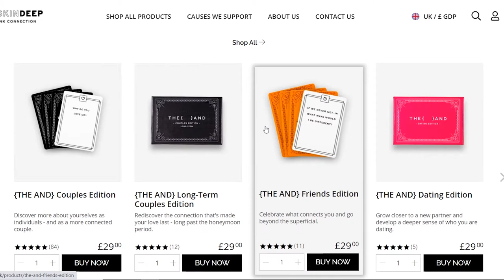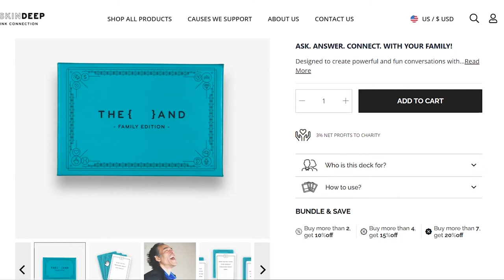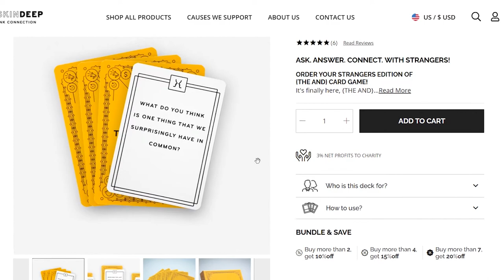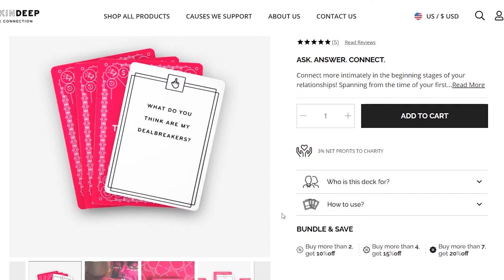Boosting Relationships and Emotional Intelligence: My Experience with {THE AND} Game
I just genuinely love their product and my main motivation for signing up for their affiliate program was to encourage anyone who would like to try this game by offering this 15% discount.

It has been an incredible investment in my life that I want to introduce you to as well.
If you order one of the editions, you will have so much fun deepening your relationships and increasing your emotional intelligence 😉.
Timestamps:

Intro 00:00 - 00:51

Benefits of Increasing your Emotional Intelligence 00:51 - 01:52
Emotional intelligence is important. It can greatly improve your life quality by giving you a better understanding of yourself, can help you make better decisions in life, and improve any relationships, whether they be romantic, or with family, friends, coworkers, etc.

EQ is Not Fixed. You Can Level It Up 01:52 - 02:46
You can level up both your IQ and EQ. Your brain is not fixed. I think it is powerful to truly understand this. Because it means that you have the power to actively work on improving your intelligence

How to Increase Your Emotional Intelligence 02:46 - 05:05

Fun Ways to Use These Cards in Your Life 05:05 - 07:08

End 07:08 - 08:09